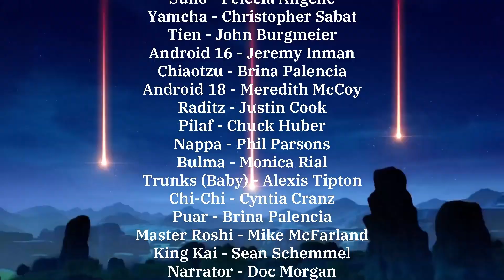Dragon Ball Z Kakarot Episode 13 Porunga Appears (Namek Saga) - Season 2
DBZ Kakarot edited down with cuts and transitions with less gameplay and more cutscenes for a television series feel.